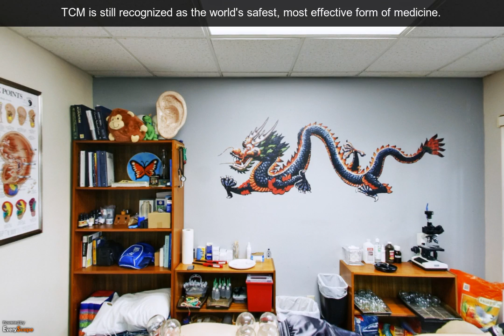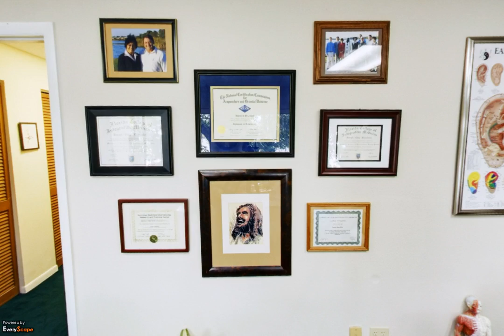Ancient Art of Healing, Acupuncture & Traditional Chinese Medicine | Lakeland, FL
Welcome to Ancient Art of Healing, Acupuncture & Traditional Chinese Medicine in Lakeland, FL. Traditional Chinese Medicine (TCM) and acupuncture can help improve your overall health so that your body can correct your problems by balancing the body's natural flow of energy. To Interact with this ypVideo 360 Virtual Tour